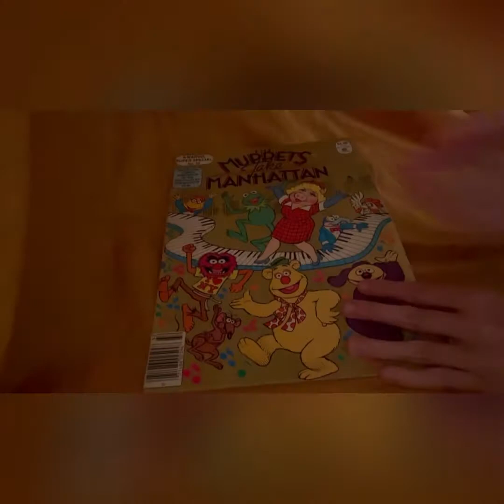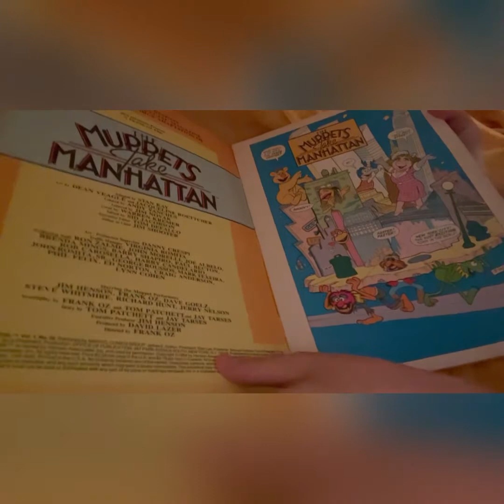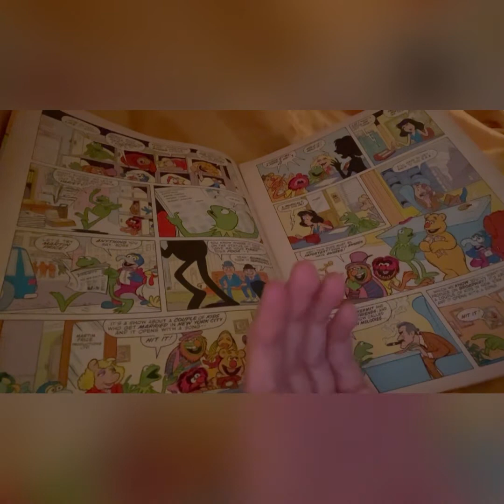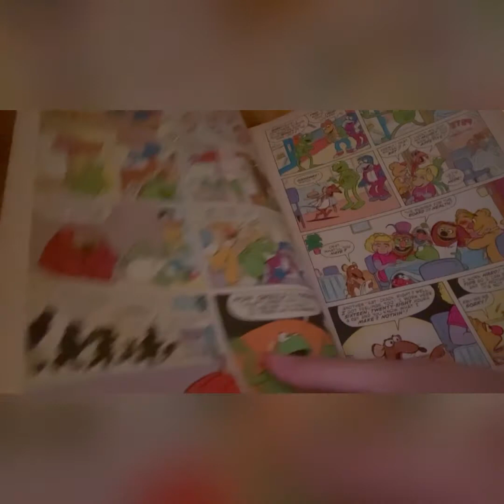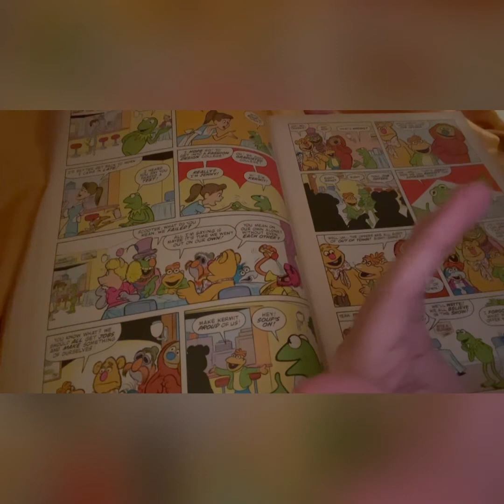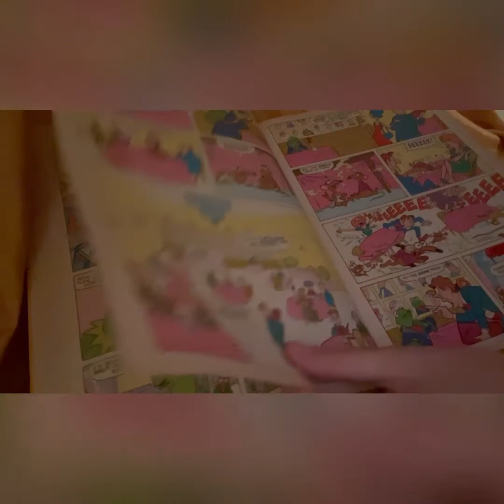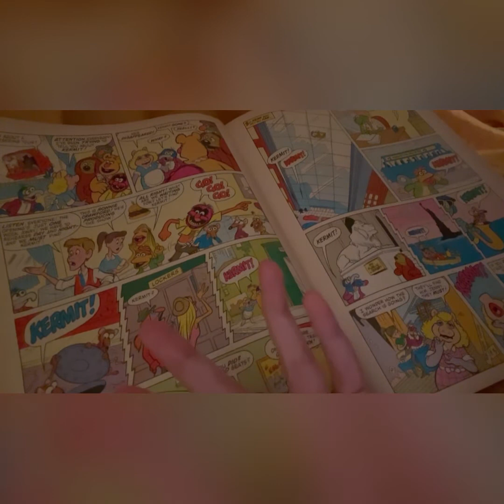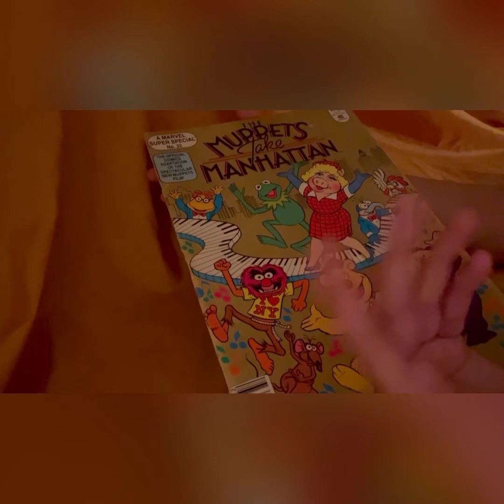ASMR 1984 ‘MUPPETS TAKE MANHATTAN’ official comic book adaptation flip through | Jim Henson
We’ve come to another video in one of my favorite series I’ve created, the Happy Birthday ASMR series. Each month I will choose an artist/musician/comedian/actor etc who is important to me or a very influential and inspirational part of my growing up years to feature in a video and celebrate the month of their birth. These videos are very personal, just like the rest of my channel. I started in July. September belongs to Jim Henson, though my son has a birthday this month too! In this video I do a flip through of a Muppets Take Manhattan graphic novel I have owned since 1984 when I was 3 years old, as well as share some little known facts about Mr. Henson with you.